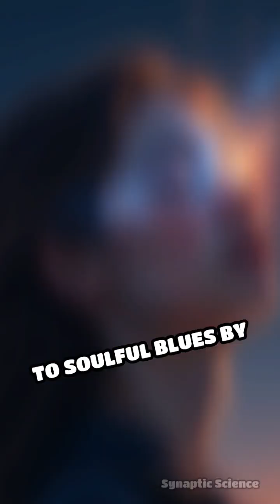Voyager's Golden Record: Earth's Timeless Message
Did you know Earth's message to the stars travels on Voyager? Discover the story behind the Golden Record and its journey across the cosmos.